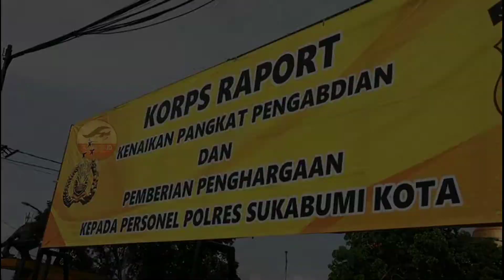Bongkar Kasus Korupsi Pasar Pelita, 6 Polisi di Sukabumi Diganjar Penghargaan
SUKABUMI, mataperistiwa.id - Enam personel Sat Reskrim Polres Sukabumi Kota raih penghargaan Kapolres Sukabumi Kota usai berhasil mengungkap dan menangkap Dua terduga pelaku tindak pidana korupsi pasar pelita Sukabumi. Keenam personel Polri tersebut adalah Kasat Reskrim Polres Sukabumi Kota, AKP Yanto Sudiarto dan 5 personel Unit 4 Tipikor (Tindak Pidana Korupsi) Sat Reskrim Polres Sukabumi Kota.